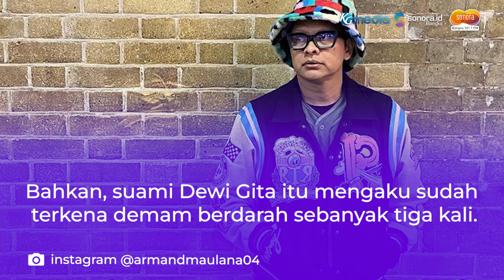INNALILLAHI, Armand Maulana Mendadak Dilarikan ke Rumah Sakit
Armand Maulana kini mendadak dilarikan ke rumah sakit, Ternyata sang vokalis derita penyakit ini sampai dilarikan ke rumah sakit

Kabar kurang menyenangkan kini datang dari vokalis grup band Gigi yakni Armand Maulana.

Kondisi Armand Maulana itu bisa dilihat melalui akun Instagram pribadinya @armandmaulana04, Kamis (9/2/2023).

Dalam unggahannya, Armand Maulana membagikan kondisi kesehatannya yang tidak baik.

Pasalnya, vokalis grup band Gigi itu membagikan foto selang infus yang tertancap di tangannya.